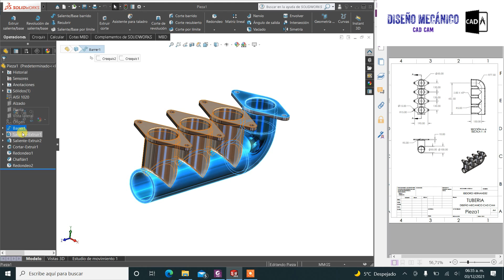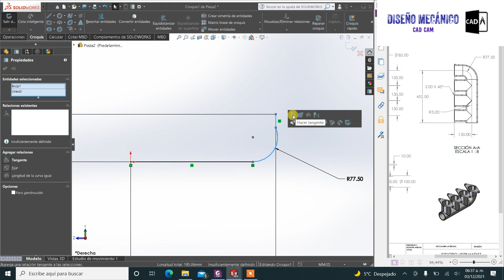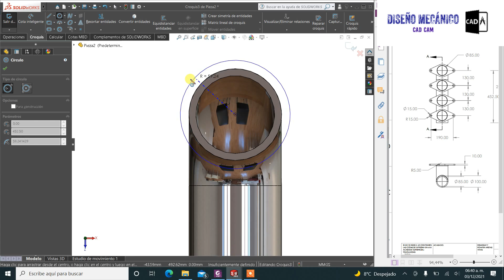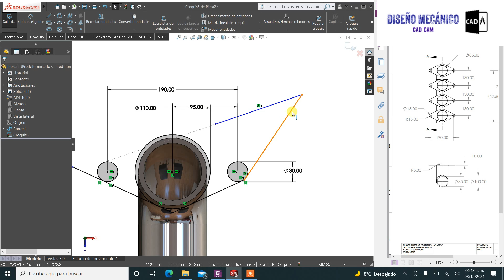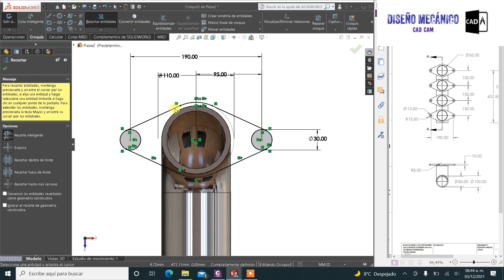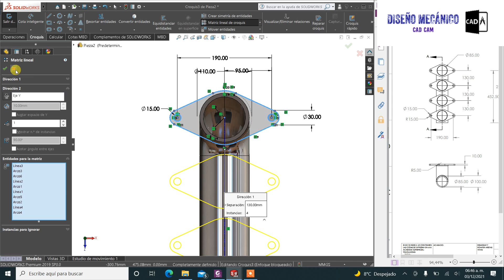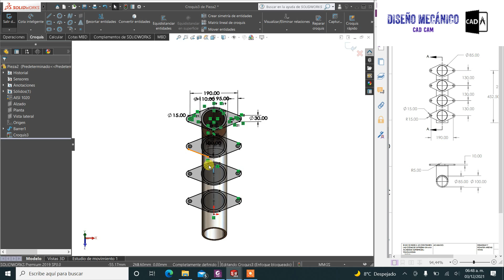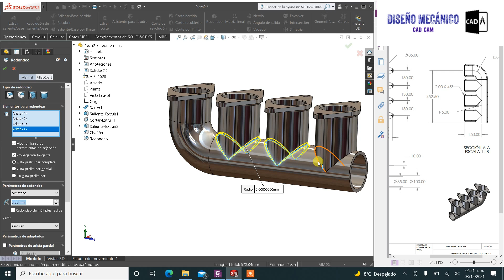Tutorial Curso Básico en Solidworks Principiantes 1 Intermedio_Avanzado #79 Piezas en SOLIDWORKS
En este video tutorial de solidworks aprénderas a utilizar el software paso a paso; aprenderemos a crear dibujos 2D, y a como convertir estos dibujos en modelos 3D.
Nos centraremos en crear paso a paso  piezas básicas, piezas complejas; y al crear estas piezas estaremos utilizando la mayoría de los comandos de solidworks.
Te recomiendo que no solo veas el video tutorial, si no que practiques realizando la pieza en el programa; es mas probable que recuerdes como usar los comandos PRACTICANDO en el software.

El plano de la pieza y el modelo 3D los encontraras en el primer comentario de este video.

 Este Canal de SolidWorks está enfocado ayudar a las personas que desean aprender a utilizar un software de diseño como lo es SolidWorks.

Si estas interesado en ver mas videos de como crear una pieza puedes visitar mi canal donde encontraras tutoriales de distintas piezas.

En la creación de esta pieza se utilizan varias relaciones de posición, el asistente  para taladro, extruir, etc.
Aprenderemos a crear planos de referencia y a crear un croquis sobre estos planos de referencia.
Aprenderemos a utilizar el asistente para talado para crear algunos en la pieza.

Contenido del video:
00:00 Introducción al tutorial.
00:05 Explicación del Video Tutorial
00:50 Incio Pieza
01:19 Incio Croquis 1
02:41  Incio Croquis 2
03:45 Saliente Base Barrido SOLIDWORKS
04:13 Aplicacion material SOLIDWORKS
04:48 Segundo Croquis SOLIDWORKS
09:54 Matris lineal de croquis SOLIDWORKS
13:06 Extruir hasta la superficie SOLIDWORKS
13:47 Cortar hasta la superficie SOLIDWORKS
14:21 Extruir varios contornos SOLIDWORKS
15:00 Chaflna SOLIDWORKS
15:33 Redondeo SOLIDWORKS
16:23 Masa Pieza  SOLIDWORKS

-Solidworks avanzado.
-Planos avanzados solidworks.
-Dibujos solidworks para practicar.
-Solidworks planos.
-Planos inclinados solidworks.
-Planos paralelos solidworks.
-Crear croquis solidworks.
-Como editar un croquis en solidworks.
-Solidworks curso completo.
-Solidworks curso gratis.
-Curso solidworks 2019.